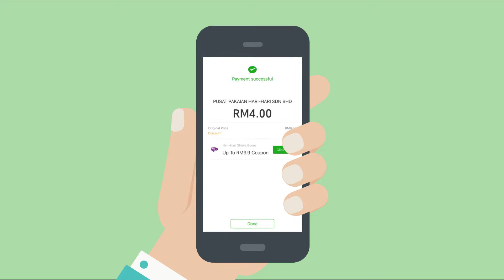Wechat Pay x HariHari Raya 2019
Promosi WeChat x Hari-Hari kembali lagi! Dapatkan RM5 kupon PERCUMA apabila anda scan QR WeChat di Hari-Hari seluruh Malaysia! Bukan itu sahaja, musim perayaan ini juga ada Bonus Shake sehingga RM9.90 setiap hari!

Untuk keterangan lanjut, sila tanya staff kami di outlet.
Promosi sehingga 5 Jun 2019 sahaja! Jangan ketinggalan!